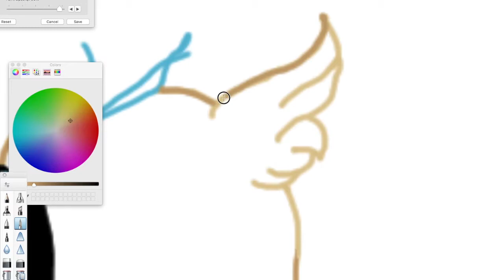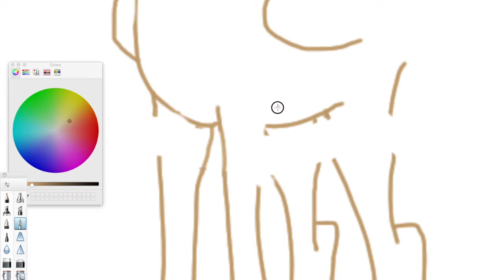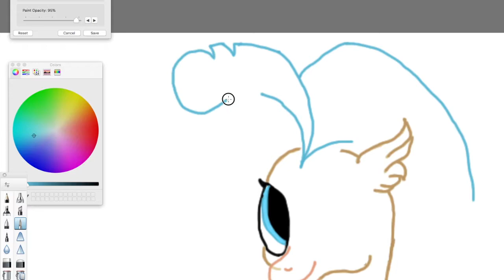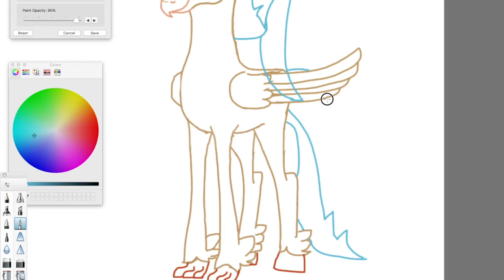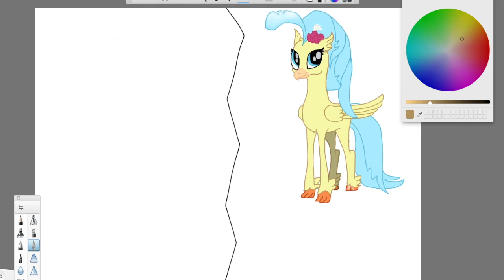Princess Skystar #1(speed paint)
HEY EVERYONE! WHAT UP?
today I did a painting, BONUS! hope you guys enjoy! and for extra I will post another one tomorrow!